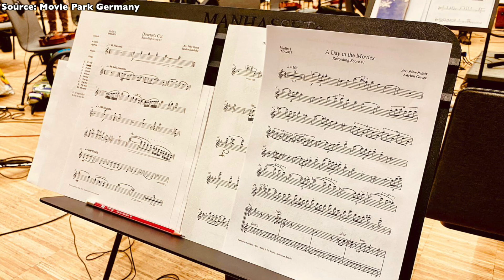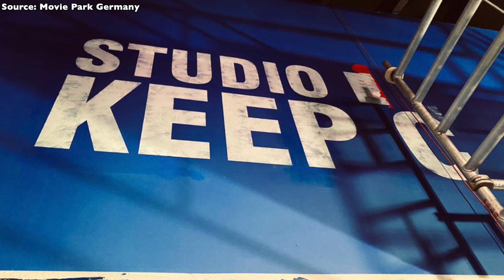Wann eröffnet Movie Park Studios? - Alles zur Eröffnung, den Zügen, dem Layout & Testfahrten!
Equipment:
DJI Ronin-SC
GoPro Hero 7
iPhone XS